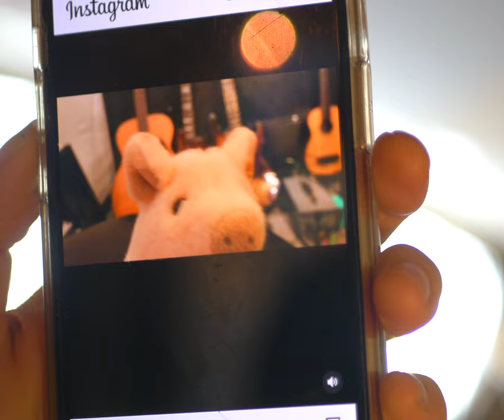Jana Kirschner - Tiene (Behind The Song)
Tiene - OBYČAJNOSTI (2024)

TIENE

V odleskoch slnka,
vo farbách jesene,
námestia, výklady,
ulice zasnené,
jak na hodinách maľby,
tých farieb plné haldy.
Lepkavé lístie, zase
ten dážď, tikajúci čas,
len ty a tvoj hlas.

Šepkáš mi do ucha,
neboj sa prekonať
jesenný spleen,
to zvládneme,
neboj sa,
raz sa to vysvetlí,
raz nájdeme,
nájdeme
kľúč…

Je to v nás,
iba v nás,
pôvab omylov,
večne váhaš a pátraš
po inom…
iba v nás,
pôvab omylov,
túžiš po inom,
stále po inom,
stále po inom,
stále po inom…

Sme viac než tiene
vlastných tiel,
ulicami bez svetiel,
viac než odraz zrkadiel
v očiach bláznov,
sme len prázdno,
vzduchoprázdno.
Je to už možno
pre mnohých stratené
a predsa uveriť
zdá sa neverné.
Ten pocit, čo ťa trápi,
sa znova k tebe vráti.
A v každom kroku
počuješ rásť
tikajúci čas,
čo dozrieva v nás.

neboj sa prekonať jesenný spleen, to zvládneme,
šepkáš mi do ucha, neboj sa, raz sa to vysvetlí,
raz nájdeme kľúč…